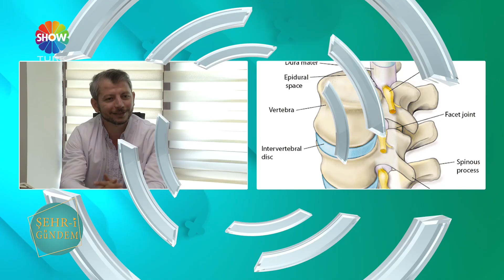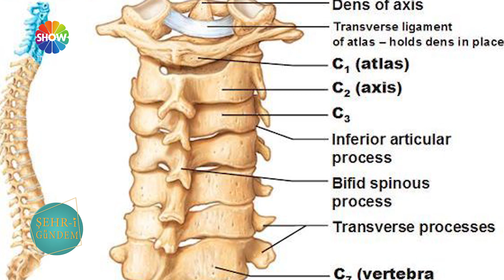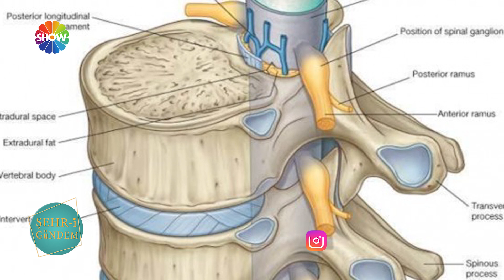Uzman Fizyoterapist Caner Yılmaz